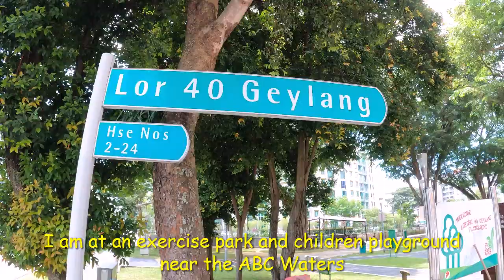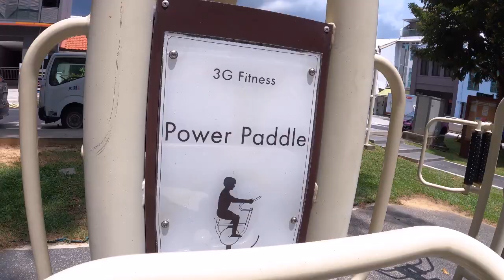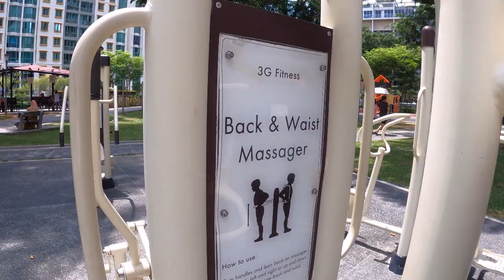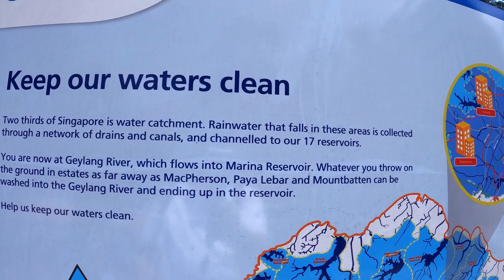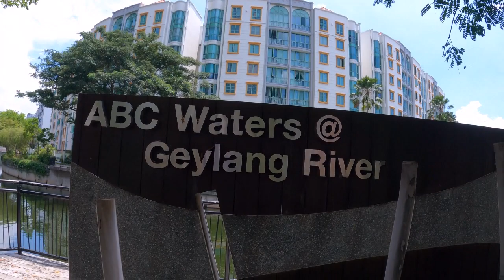ABC Waters @ Geylang River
Today, I am going to the ABC Waters @ Geylang River located at Lorong 40 Geylang.
Geylang is a planning area and township located on the eastern fringe of the Central Region of Singapore.